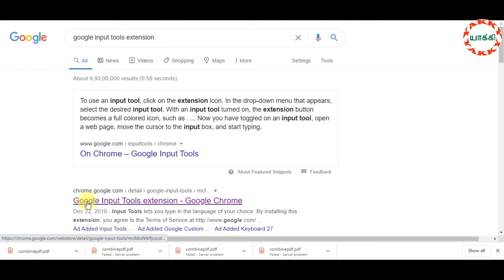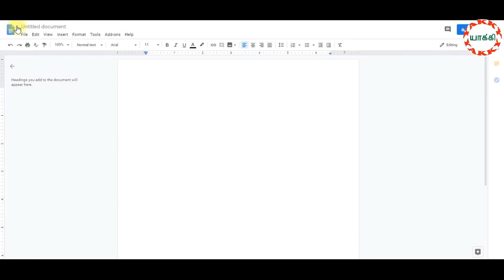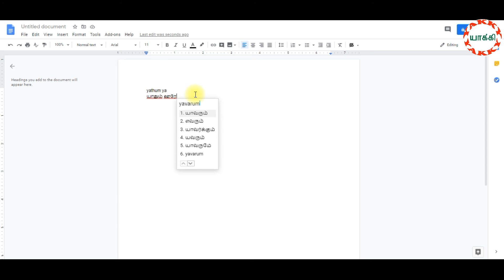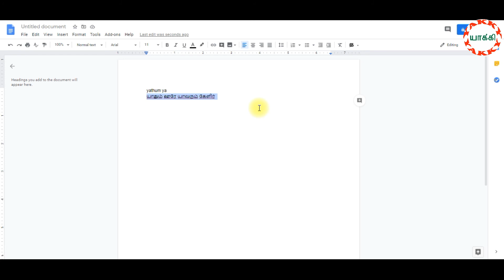Google docs TAMIL typing எப்படி பண்ணலாம்?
This Video shows tamil typing in google docs in TAMIL language.